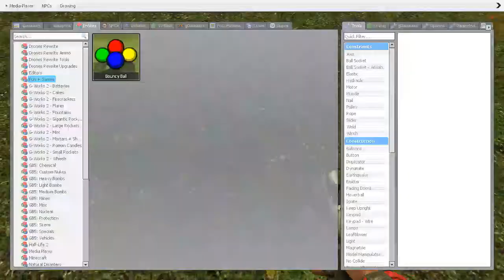GMod - This is what happens when you shoot yourself with the "Lightbringer"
If you have the "Drones Rewrite" addon installed/subscribed in GMod, go to the "Drones Rewrite" section in the "Entities" tab, look for "Lightbringer", once you found it, spawn it and shoot yourself with it, it might take several attempts for it to work though!